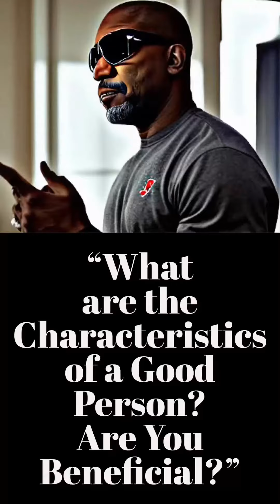Are You Beneficial? The Key to Being a Good Person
In this insightful video, Coach DC explores the essential traits of a good person, focusing on the concept of being beneficial in all areas of life. Discover how your choices impact relationships, work, and self-care. Reflect on your own benefits today!